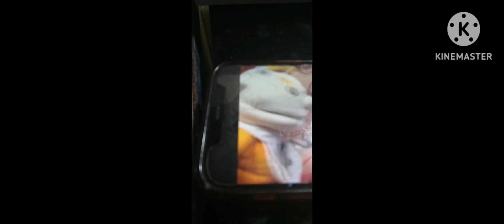NF SML Short Junior Berak His Ipad